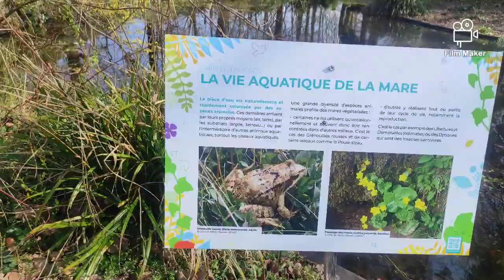พาไปเดินเที่ยวป่าอากาศดีกับเพื่อนๆคนไทยค่ะ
ล็อคดาวนน์แต่อากาศดีถือโอกาสมาเดินออกกำลังกาย